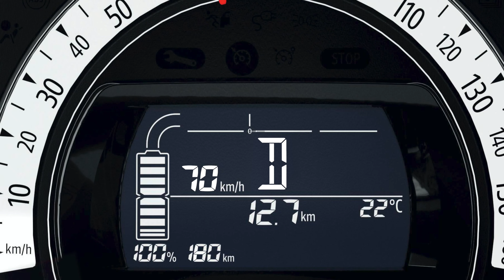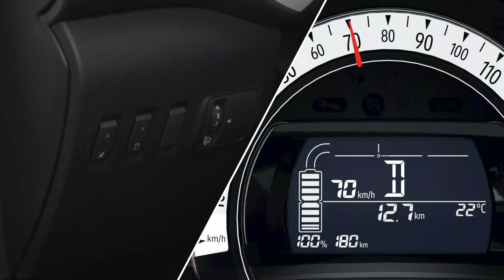UTILIZAR LA ALERTA DE CAMBIO DE CARRIL